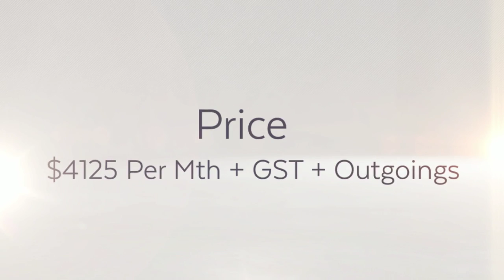Commercialproperty2sell: Industrial Warehouse For Lease In Rockhampton QLD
Building Area: 495 sqm, This space has a high quality fit-out and includes a large warehouse with 3 high roller doors, office space, kitchen, bathroom with shower and disability access.
* It also comes with some professional office furniture.
* Excellent exposure in this central CBD location
To find out more commercial Realestate in Rockhampton